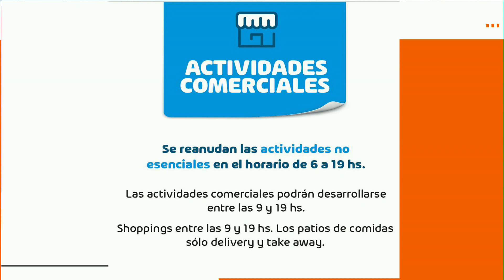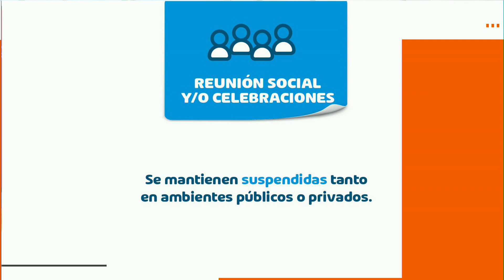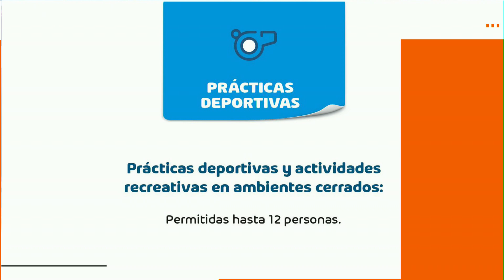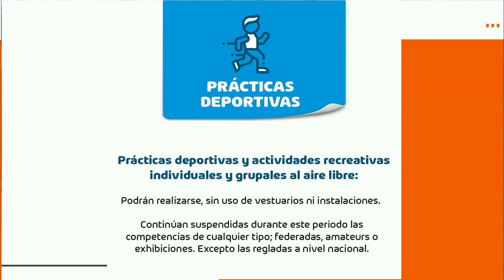Conozca las claves del nuevo esquema de restricciones que rige desde hoy